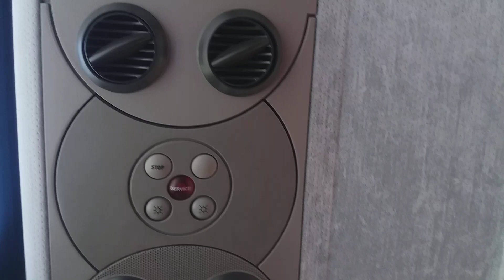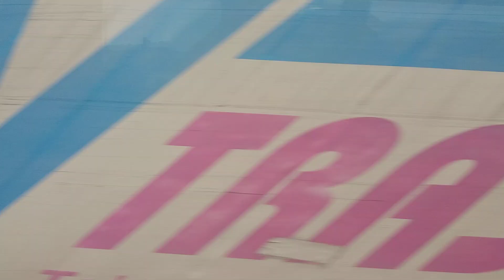Italy italy ltaly beautiful place